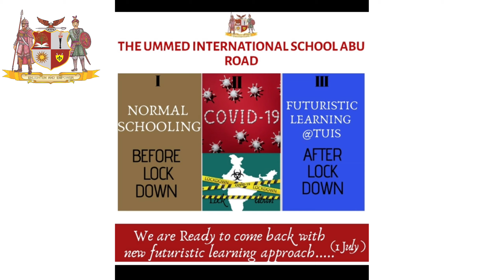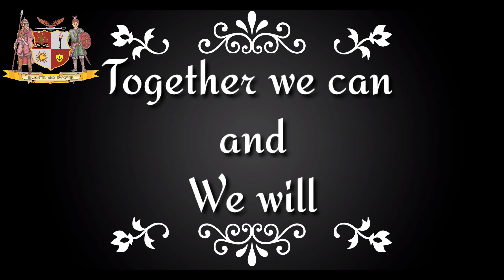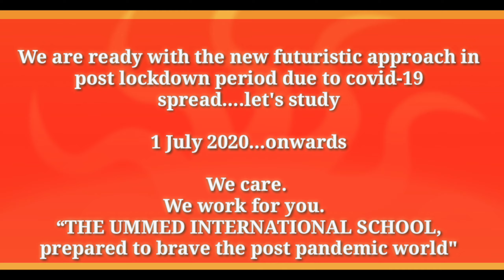Tuis before and after lock down:-Futuristic learning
Lockdown impact - Introducing futuristic learnings